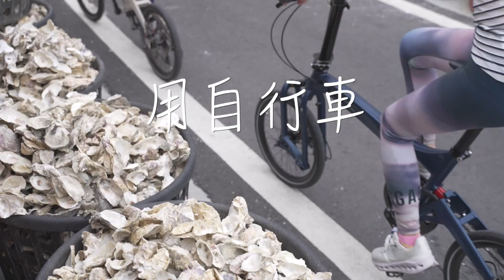世新新聞 鹿草鄉成立共享食物銀行據點 協助長輩在地老化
112年5月24日 (三) 世新新聞

鹿草鄉成立共享食物銀行據點 協助長輩在地老化

台灣活力老化推展協會結合碧潭社區發展協會，今(24)日在嘉義縣鹿草鄉碧潭國小成立「共享食物銀行」服務據點，邀請縣長翁章梁、立法委員吳玉琴、鹿草鄉長嚴珮瑜、縣議員黃啟豪等人一同揭牌，並在現場進行物資發放。